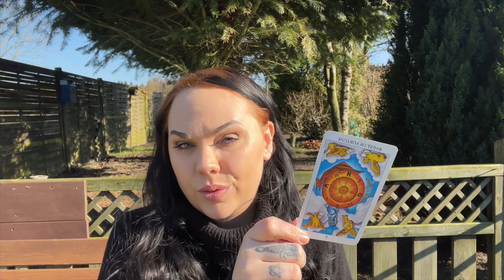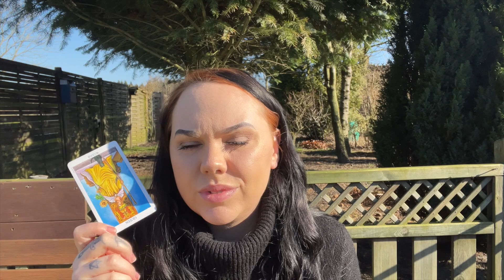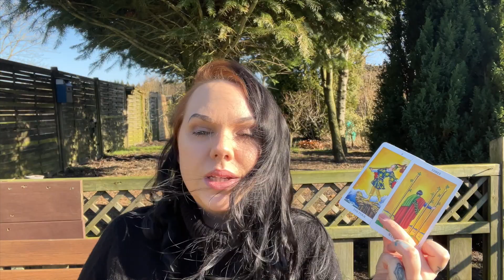Daily Reading 11:11 Not being afraid anymore 💚💚💚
🌙 SandraAngelina
🔮SandraAngelinaTarot
🌈AmandaGravesen
🦋KiriCooperTarot

Leo Rising 🔥
Scorpio Moon 🦂